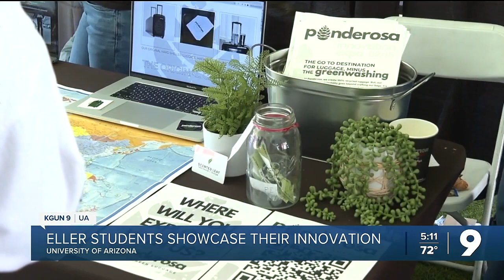Eller students showcase their innovations at McGuire Innovation Expo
13 student-run teams from the University of Arizona’s Eller College of Management presented their products at the 8th annual McGuire Innovation Expo.